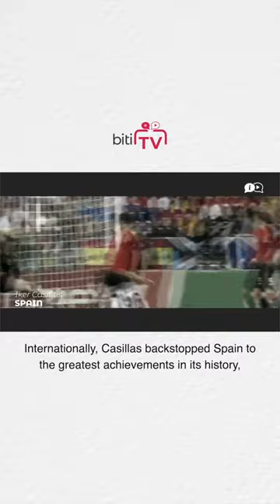Who is the best goalkeeper in the Spanish history ?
Iker Casillas (born 1981) is a retired Spanish footballer whom many view as one of the greatest goalkeepers of all time. Though born near Madrid, Casillas’ given name, Iker, is of Basque origin as members of his family had lived in the area for many years. Casillas played the majority of his 21-year professional career at Real Madrid, winning five La Liga titles and three Champions Leagues with Los Blancos. In 2015, Casillas moved to FC Porto in Portugal, for whom he captured the 2018 Primeira Liga title, before retiring in 2020. Internationally, Casillas backstopped Spain to the greatest achievements in its history, as the country won Euro 2008, the 2010 World Cup, and Euro 2012 in a row.
Iker Casillas (1981 doğumlu), çoğu kişinin tüm zamanların en iyi kalecilerinden biri olarak gördüğü emekli bir İspanyol futbolcudur. Madrid yakınlarında doğmuş olmasına rağmen, Casillas'ın adı Iker, ailesinin uzun yıllar bölgede yaşamış olması nedeniyle Bask kökenlidir. Casillas, 21 yıllık profesyonel kariyerinin çoğunda Real Madrid'de oynadı ve Los Blancos ile beş La Liga şampiyonluğu ve üç Şampiyonlar Ligi şampiyonluğu kazandı. Casillas, 2020'de emekliye ayrılmadan önce, 2015 yılında, 2018 Primeira Liga unvanını kazandığı Portekiz'deki FC Porto'ya transfer oldu. Uluslararası ölçekte Casillas, art arda 2008 Avrupa Kupası, 2010 Dünya Kupası ve 2012 Avrupa Kupası’nı kazandığı, tarihinin en büyük başarılarında İspanya filesini korudu.